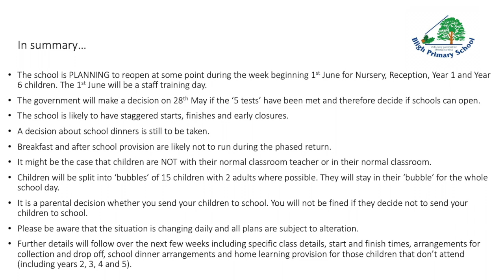Bligh's Initial Phased Return Plans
In this video, Mr Markham shares Bligh's initial plans for the phased return to school for Nursery, Reception, Year 1 and Year 6 pupils.